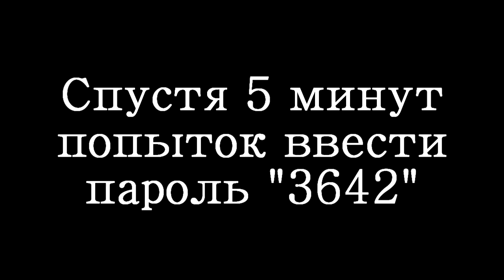Прохождение Fran Bow DEMO [Побег из психушки]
Внимание! Данное видео не предназначено для просмотра лицам младше 18 лет.

Fran Bow - очень жесткая хоррор-адвенчура о маленькой девочке, которая сошла с ума и оказалась в психушке после ужасной смерти своих родителей!